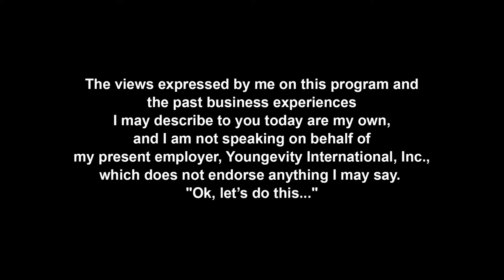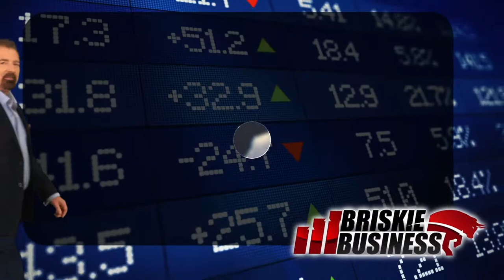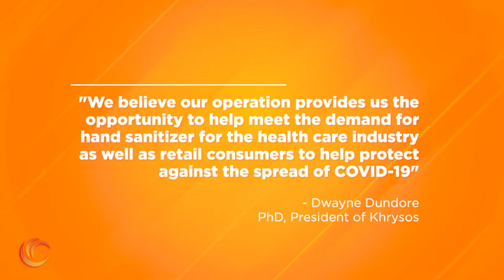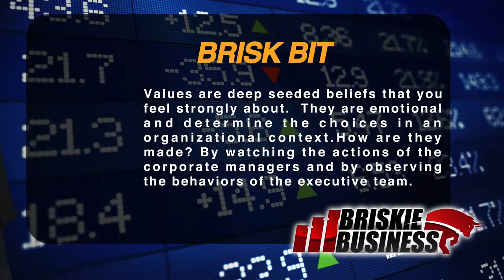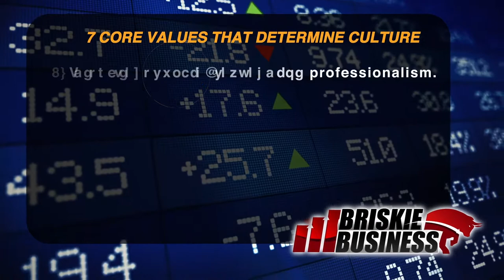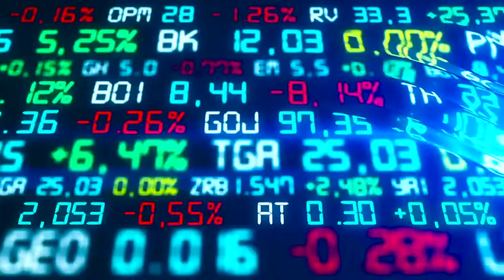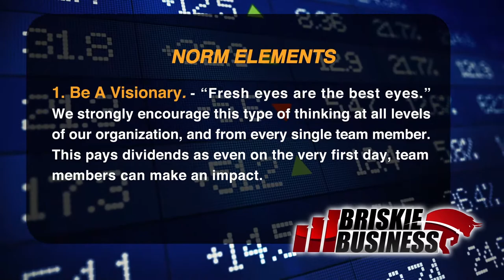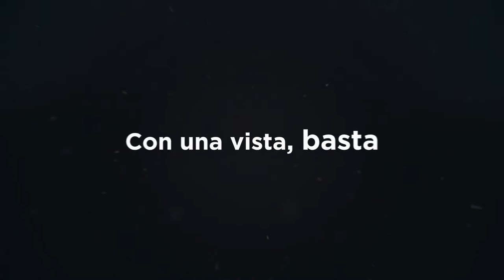Briskie Business | The culture of my business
How do I develop the culture of my business?

This week on Briskie Business, we are tackling the uncomfortable conversations… only on ENTV USA.